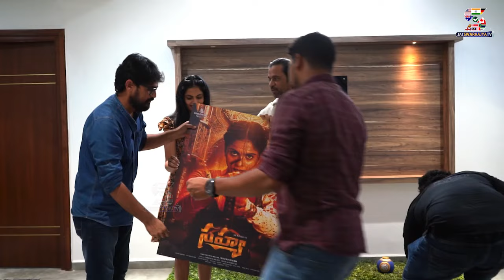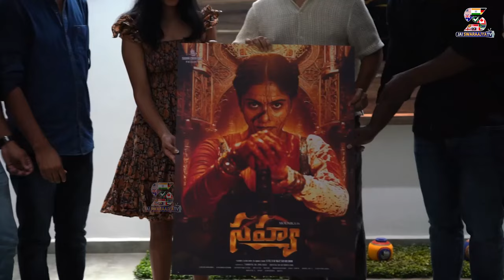Telugu Actor Arjun Unveils First Look Of Mounika Reddy's Sahya | Sahya Movie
Telugu Actor Arjun Unveils First Look Of Mounika Reddy's Sahya
Sahya Movie